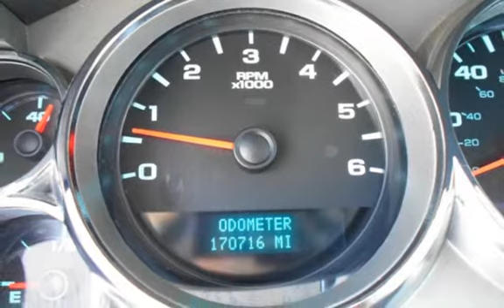2008 GMC Sierra 1500 SLE1 for sale in PITTSBURG, CA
Thank you for contacting CCCPAA. The car you are interested is still available. It will be for sale in the upcoming auction this Saturday at 10am. Please come down and check it out. We are open Monday-Friday 10-6 and Saturday and Sunday 10-5.

We are open Mon-Fri From 10am-5:30pm.   NOW OPEN SATURDAY-SUNDAY FROM 10-5PM.

Financing Available!

Hablamos Espanol!